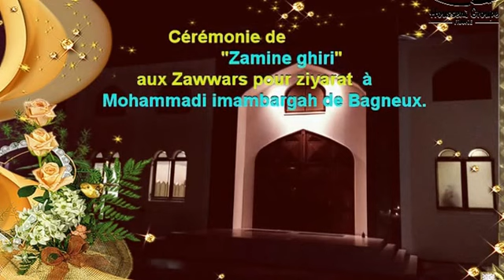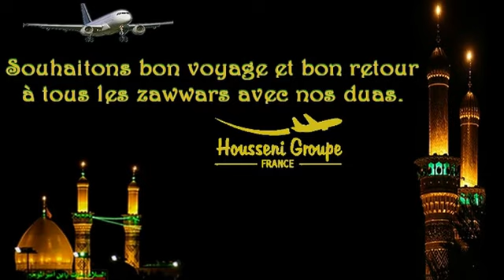PARIS Comite voyage Ziyarat IRAN IRAK